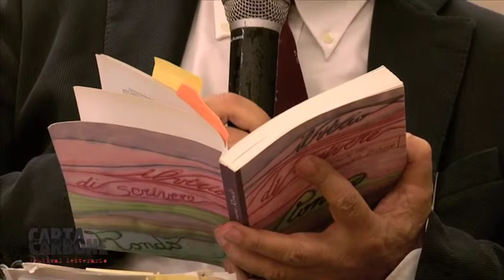2014 10 17 CC17 Duccio Demetrio e il pensiero autobiografico